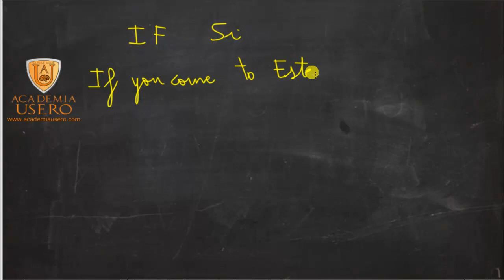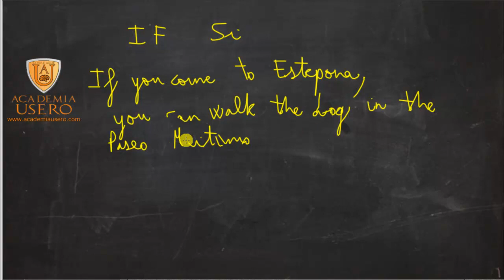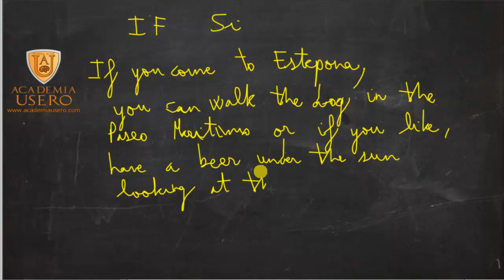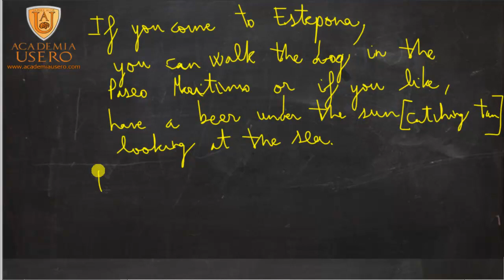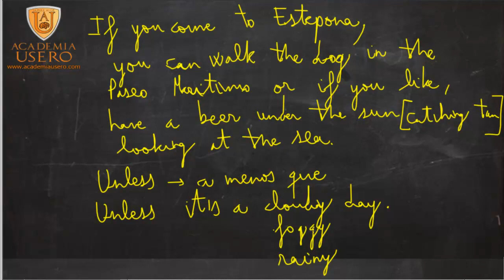Composiciones en inglés 03 para examen de acceso al CFGS Academia Usero Estepona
En este vídeo creamos una composición en inglés. Normalmente, en los exámenes para acceso a Ciclos Formativos de Grado Superior, nos piden que hagamos una composición de 100 palabras sobre algún tema. En este vídeo introducimos la creación de textos en inglés usando conocimientos básicos de gramática que el alumno o alumna ya ha aprendido y los motivamos a que los usen.
El tema de esta composición es Estepona, el único pueblo del Mundo donde puedes estar bañándote en la playa y 5 minutos después jugando con nieve en una sierra.
Inglés
Acceso a Ciclos Formativos de Grado Superior